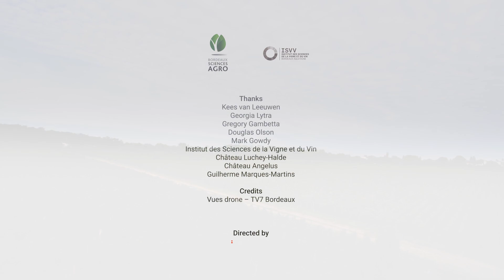Viticulture and Enology at Bordeaux Sciences Agro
Discover Bordeaux Sciences Agro's broad offer in international programs in Viticulture and Enology:
- Master of Science Vineyard and Winery Management
- Bachelor's degree in Viticulture and Enology
- Short courses for profesionnals